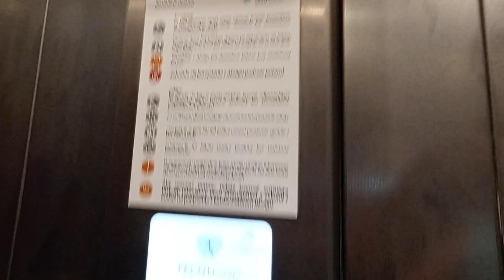winda na PKP Gdynia Cisowa techwind